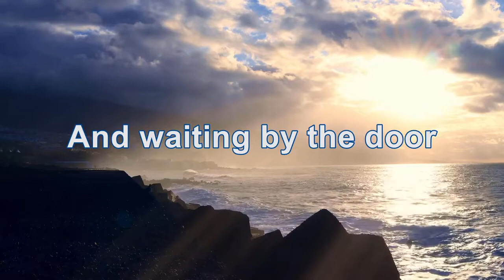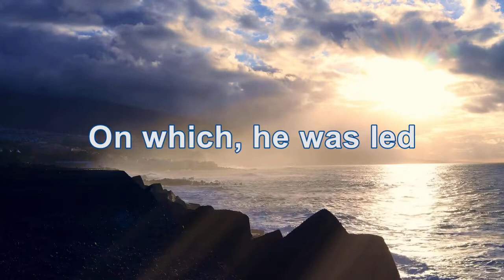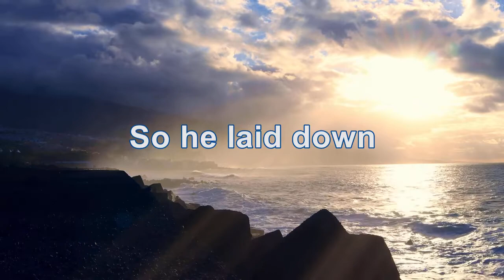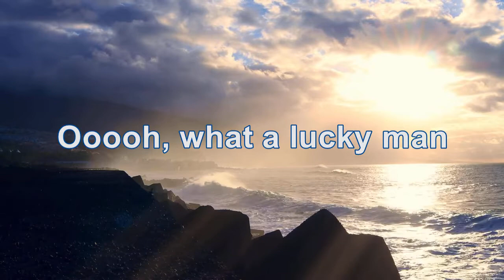Emerson, Lake & Palmer - Lucky man (HD/Lyrics)